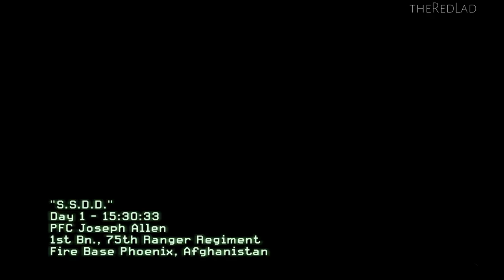Call of Duty-Modern Warfare 2 : SSDD [Mission 1] {Gameplay/Walkthrough}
Act 1
Mission 1 : SSDD
[No Commentary]

IGN Review :Over the years the Call of Duty series has set the bar for immersive, action-packed, cinematic FPS gaming, and no matter what camp you're from there's no denying the franchise's influence on the industry. When Infinity Ward moved from the classic World War II setting and blazed new ground with Modern Warfare we saw the first obvious split within the world of Call of Duty. The series dropped its historic focus, created a new cast of characters, and began treading on new ground by taking the first-person shooter genre to new locales, and pushing the boundaries of what military games are willing to show. With Modern Warfare 2, the sheer amount of hype has been practically inescapable, with preorders alone setting it up as one of the biggest selling games of all time, the addition of even more multiplayer modes and features, and the game's new Special Operations mode has set Infinity Ward's lastest up as the game to beat this year.

Modern Warfare 2 is by far the least traditional of the series, with the core package broken up into three main pillars of gameplay. Single-player fans have their main campaign, if you're down for more co-op gameplay either locally or via online connection you've got the new Spec Ops mode, and Modern Warfare's groundbreaking multiplayer is back, and truly better than ever. There's an overwhelming amount of content to experience, but with each mode being 100% standalone in nature, you're getting three completely different experiences all in one. That, however, also plays a huge factor into how your final opinion of Modern Warfare 2 as a whole turns out.

First and foremost is the single-player experience. As the anchor of the Call of Duty world, campaign mode is back, and it's intense. You'll instantly get a sense of just how far the improved engine has come when you're thrown into the bustling streets of Rio de Janeiro's favela, the ice-capped mountains of Kazakhstan, the dusty roads of Afghanistan, and other unexpected locales. On the visual side of things, Modern Warfare 2 is an obvious step up over Call of Duty 4 and World at War, with a stronger emphasis on complex terrain in the environments, weather effects, destructible objects, and the overall sense of action and chaos that comes with so many visual improvements. This is only complemented further by the increased attention to sound design, with the effects of many returning weapons being re-recorded,even more in-level chatter amongst your allies, and a truly captivating score by Hans Zimmer which builds based on specific in-game moments. Modern Warfare 2 feels like an action movie through and through, with the production values alone dating Infinity Ward's last game, Call of Duty 4, quite a bit.

At the same time, the single-player campaign has its issues. For starters, it's short. I've been playing Call of Duty 4 steadily since its release, and my first completion of the Modern Warfare 2 campaign came in at just under five hours on regular difficulty. Playing through on hardened will add another hour and a half onto that. Modern Warfare 2 is definitely more chaotic this time around – partially due to the new visual effects and upped production values – and with the improved enemy AI and tough scenario design you'll be fighting for every checkpoint. One of the larger visual changes to the game's heads-up display this time around is the blood splatter system. In previous Call of Duty offerings you'd get damaged, the screen would start to shade red, and you'd be required to seek cover before your vision returned to normal. Modern Warfare 2 employs a new system, actually having a thicker blood layer added to up the realism. There's been some discussion on whether the splatter is too distracting, and in my experience with the game it's far from an issue. You'll be able to take more hits on easier difficulty settings, so while a few well-placed shots will drop players on hardened or veteran modes the added splatter is an acceptable trade-off for more overall health

For the vast majority of the experience, Modern Warfare 2 is best enjoyed with friends either locally or via online. The core campaign may have taken a bit of a hit, but in its place is an incredibly well done debut mode called Spec Ops. For those that don't know, Special Operations mode is an arcade-inspired challenge mode that can be played single player for the most part (minus a few co-op specific challenges), but is obviously designed around two-person team play. The mode is broken up into five tiers, each with missions that have a possible three stars to gain based on difficulty level in each of the 23 missions.